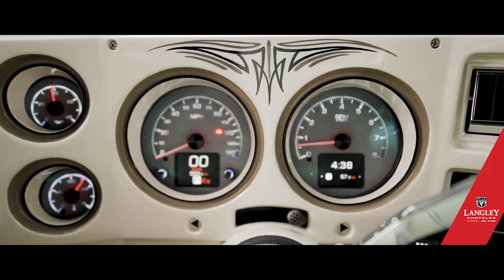Chevy C10 1974